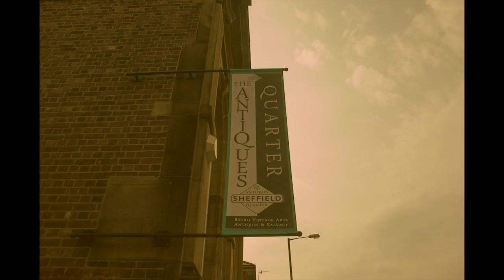A photographic journey through the Sheffield Antiques Quarter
A video of a time lapse I created as part of a campaign to promote the Sheffield antiques quarter, a lovely area full of independent businesses and a sense of real community.